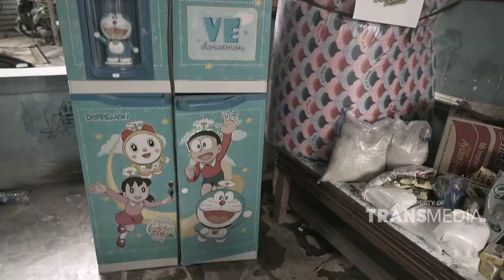KEHIDUPAN KERAS YANG MEREKA ALAMI BISA JADI PEMBELAJARAN KITA SEMUA | KADO ISTIMEWA (28/1/22) P3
KADO ISTIMEWA
TAYANG SETIAP HARI SENIN S/D JUMAT